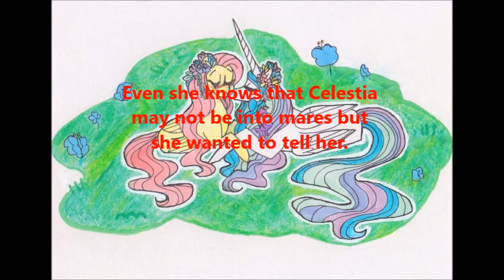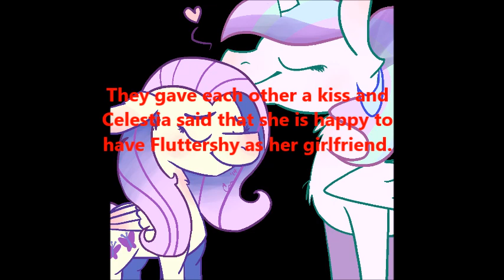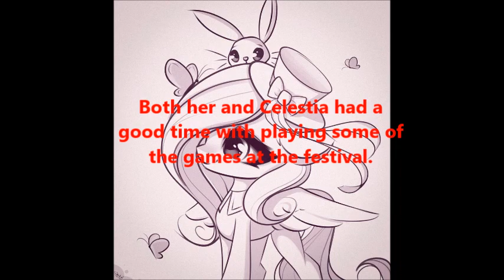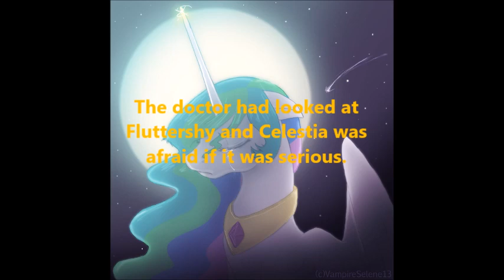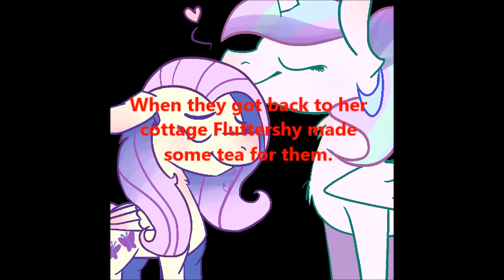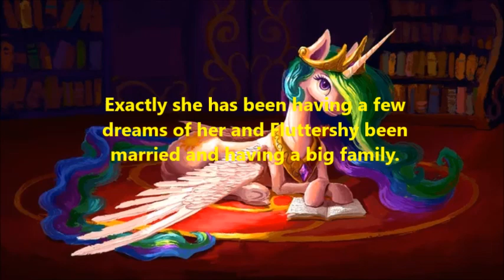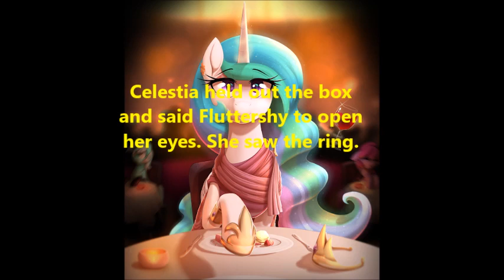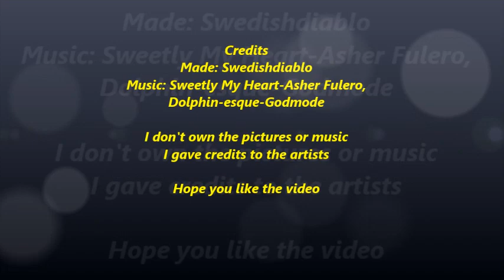Fluttershy, Celestia: Dating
A short MLP film about Fluttershy and Celestia dating.